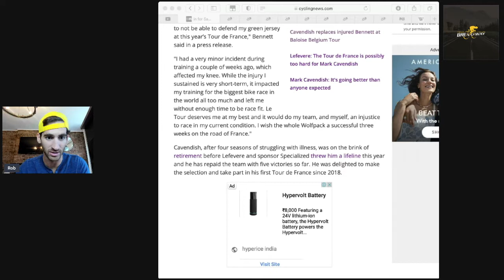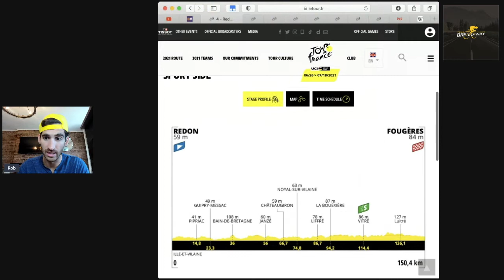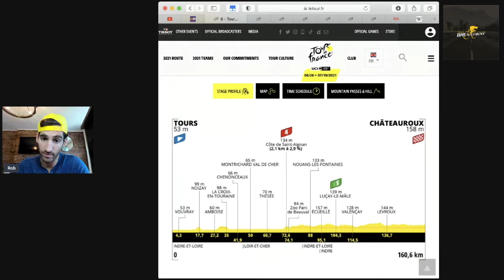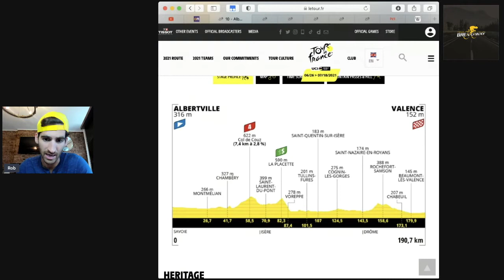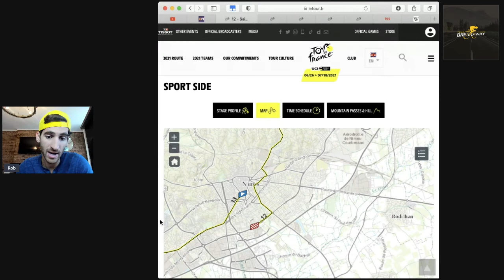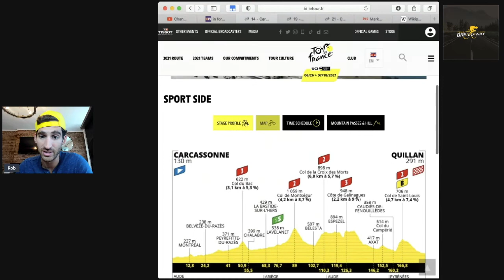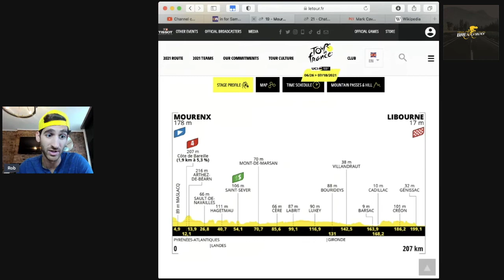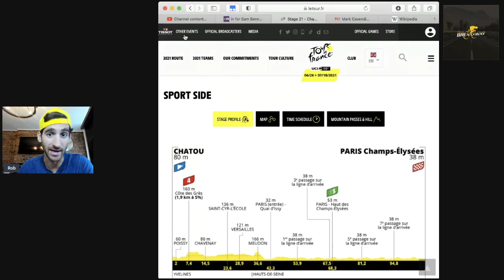Mark Cavendish selected to 2021 Tour de France Squad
After all the noise, Mark Cavendish is selected to the Deceuninck Quickstep team for the 2021 Tour de France with Sam Bennett unable to get into form following his recent knee injury. This is Cavendish's 13th Tour de France and he sits on 30 stage wins. It was 10 years ago in 2011 when Cavenish won in Paris in the Green Jersey, a feat not replicated until teammate Sam Bennett did it to conclude last years tour. Will Cavendish get his 31st, or MORE wins by the time the sun sets in Paris on July 18th?